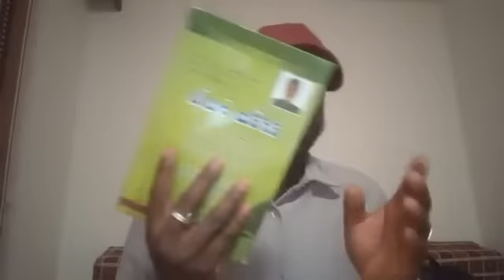Basiru Ceesay the important things that Sunjata did in Islam